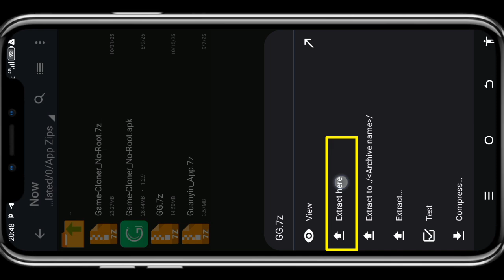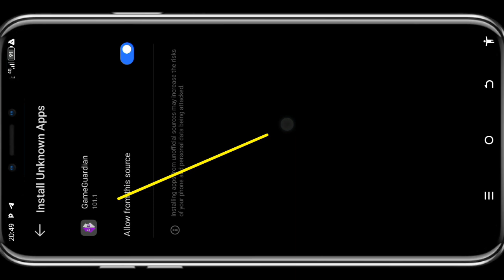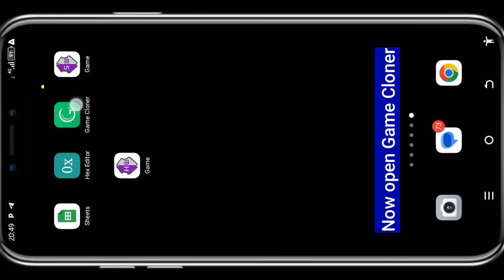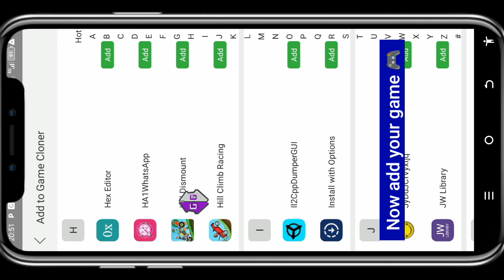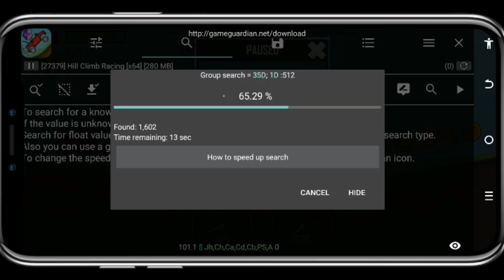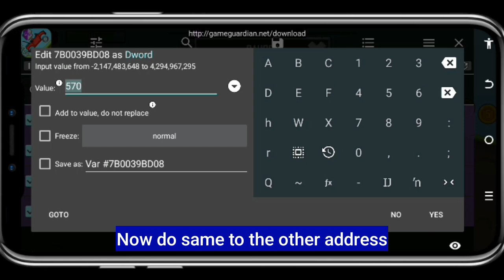How to install and use Game Guardian in Game Cloner || No Root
🎮 In this tutorial, I’ll show you step-by-step how to install and use Game Guardian inside the Game Cloner virtual space – all with No Root required! 🚀

✅ What you’ll learn in this video:
📲 How to install Game Guardian on any Android
⚡ Setting up Game Guardian inside Game Cloner
🔓 Running hacks & scripts without root
🔍 How to search multiple values at the same time in Game Guardian
🛠️ Fixing common issues (crash, not opening, etc.)

💡 Tested on Android 13 – 100% Working!
This method is lightweight, simple, and safe — perfect for beginners who want to learn Game Guardian tutorials the right way.

📌 More tutorials you’ll love:
🎯 Game Guardian in F1VM
🎯 Game Guardian in DualSpace
🎯 Game Guardian in 2Accounts
Check my playlist - Game Guardian No Root Tutorials